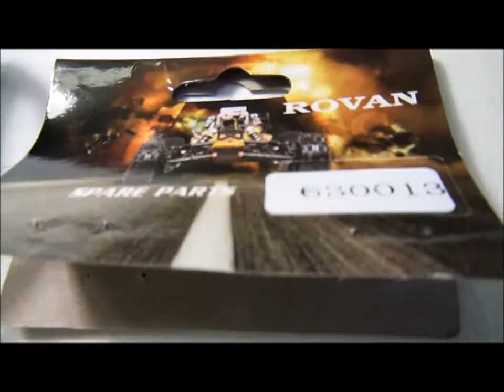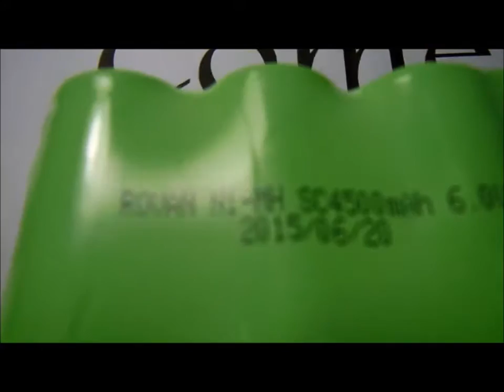63001-3 Bateria Ni-MH de 4500 mAh 6V dest Porto Alegre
Pedido 1947 feito pelo comprador Bernardo, de Porto Alegre, que comprou o produto "63001-3 Bateria Ni-MH de 4500 mAh 6V", nova, original, completa, lacrada e pronta para uso.

Automodelos
Aeromodelos
Drones
Barcos
Lanchas
Helicópteros